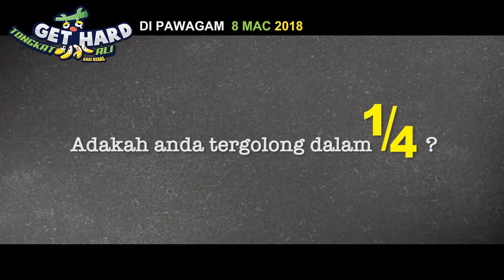Get Hard 软蕉族 Tongkat Ali Bagi Keras (2018) Official Trailer | JC Chee 朱俊丞 Juwei Teoh 陈琪玮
由大马陈伟昌导演执导，朱俊丞（JC）、张琪玮（Juwei）、曾文伟、江倩龄、连丽婷、吕爱琼以及蔡卓宜（Joey）领衔主演的电影《软蕉族》，由于故事讲述男性不举的课题，题材大胆且涉及敏感镜头，送检一个月后仍未通过，或许赶不上贺岁档期。

堪称2018年马来西亚最具争论“性”喜剧片的《软蕉族》，堪称2018年马来西亚最具争论“性”喜剧片，故事的诞生源自于监制陈温法，他将该片形容为一部性教育电影